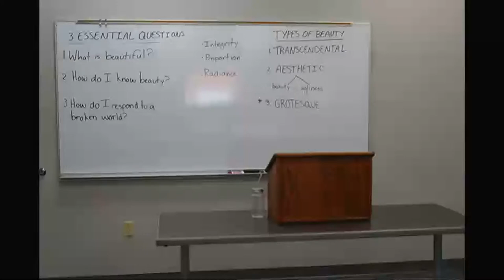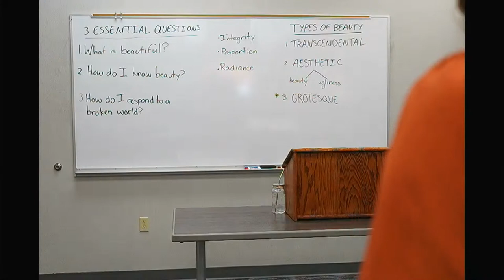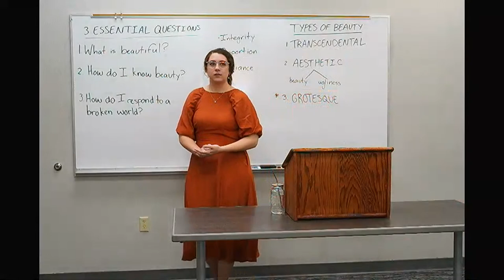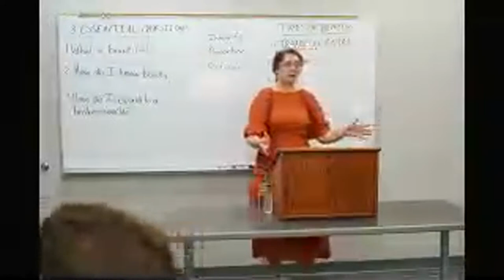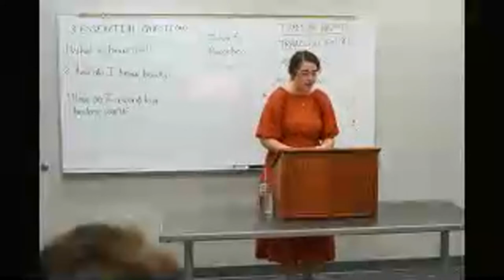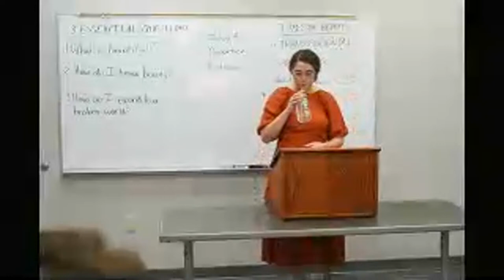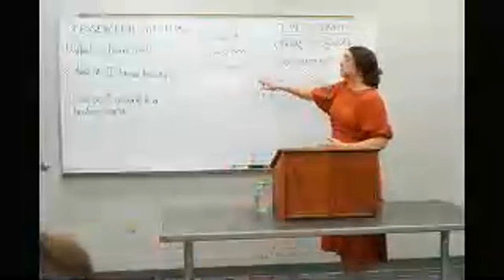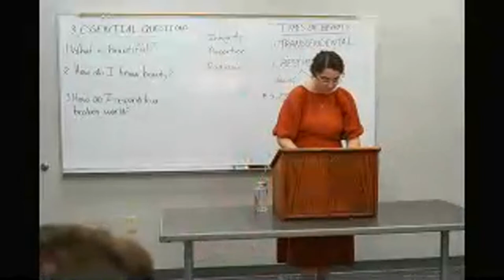"Ugliness Will Save the World: Grotesque Literature and the God-Man" By Emma Hermanson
The world is dirty, brilliant, repulsive, and heartbreakingly lovely all at the same time. Faced with this muddled reality in which beauty and ugliness are so often rendered inseparable, man’s discernment of the good and holy is faltering at best and fatal at worst. In such a world, what is a soul in pursuit of God to do?

It seems at first that there are two paths that man may follow as he makes his way on the broken earth. He may reject all possibility of beauty, declaiming loveliness and embracing the ugly. Alternatively, he may scorn ugliness, living for perfect beauty alone. However, this oration proposes that there is a third way, illuminated in the story of Alyosha of Dostoevsky’s "The Brothers Karamazov," which is ultimately more in accord with his humanity and with the humanity of the enfleshed Word. He may tread the middle road, regarding his rent world as the wound of Christ, through which he may put his hand and know the heart of God. This oration names the middle way the iconographic vision, and claims that it is the most proper attitude for the human soul towards the broken world in the context of the Incarnation.